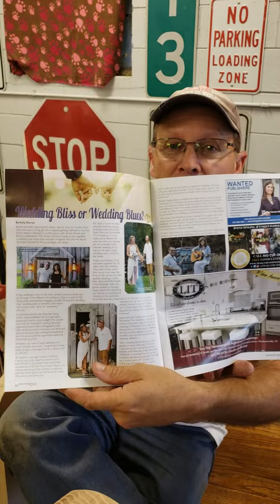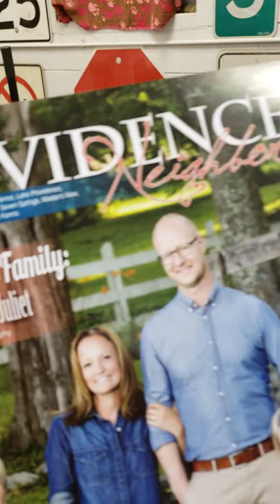March 4, 2023